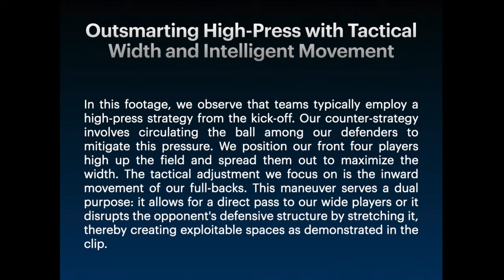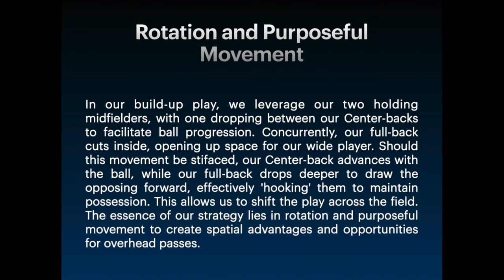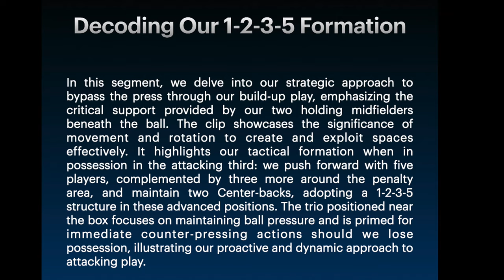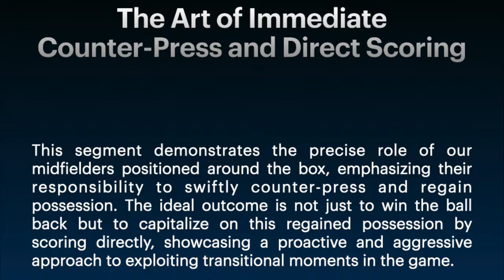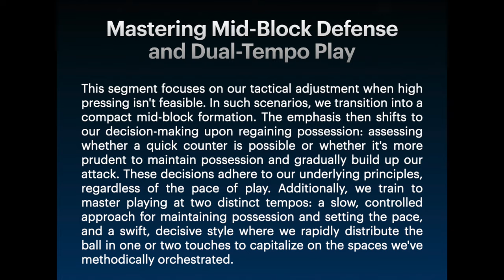Football Ideas of Dino Maamria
An insight on how we worked at Burton Albion to create an identity and a pattern of play to utilise in the modern game! Our vision is develop the player, develop the team. It’s through work in training ground and the video room.
Our build up play, rotations and creating overloads, playing through the press or over the press.
Our positioning as a team when we have the ball ready to counter-press.
Our shape out of possession when we couldn’t press and decision making on regains, to counter attack or retain to build, playing with two tempos.